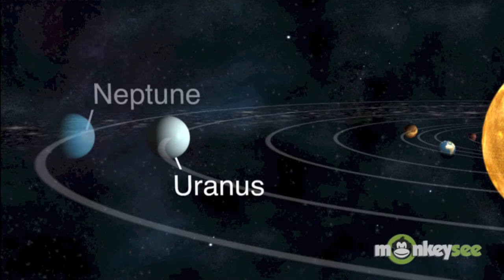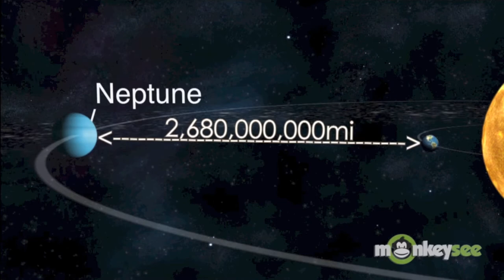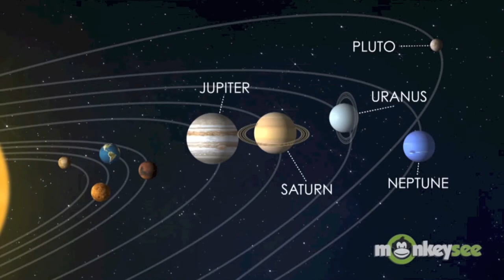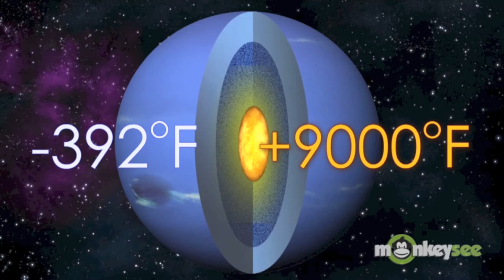Neptune Project -- A Great Example of Student Work!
At BSB, we love to celebrate our students' academic and creative endeavors! This video is a great example of just that. BSB Year 5 student Ethan W. shared this video with his class recently, as part of a project on the solar system.